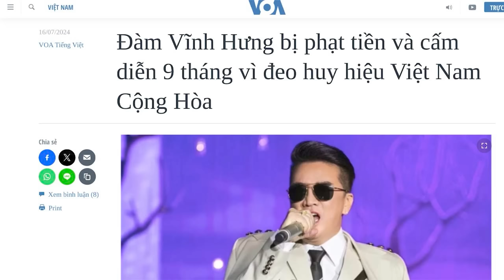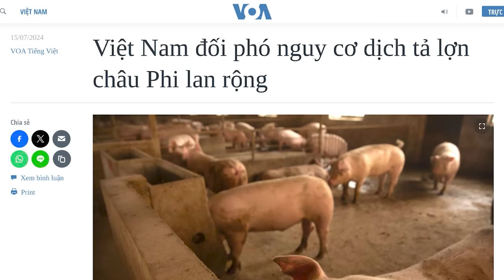Đàm Vĩnh Hưng bị phạt tiền và cấm diễn 9 tháng vì đeo huy hiệu Việt Nam Cộng Hòa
Nam ca sĩ nổi tiếng Đàm Vĩnh Hưng vừa bị đình chỉ biểu diễn 9 tháng, và bị phạt 27,5 triệu đồng, vì đeo huy hiệu giống “Biệt công bội tinh” của Việt Nam Cộng hoà. Khi chính quyền can thiệp quá sâu vào những chuyện như thế này, có nghĩa là không gian tự do của người dân, của xã hội, đang bị siết chặt.